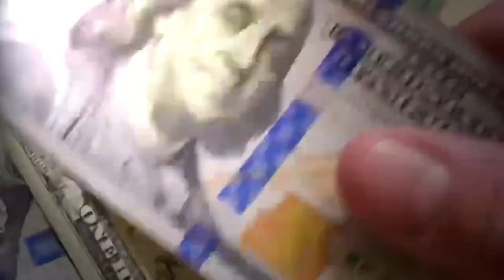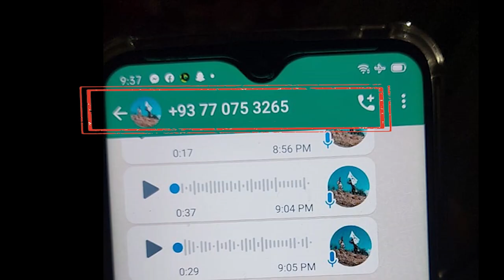Extortion TTP kamastaqal Dhanra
Extortion by TTP in Pakistan - Analysis and Discussion

In this video, we discuss the issue of extortion by the Tehreek-e-Taliban Pakistan (TTP) in Pakistan. We'll analyze the TTP's motives, the impact of extortion on the Pakistani people and economy, and potential solutions.

After a high-level Pakistani delegation visited Kabul last month, reports said Afghan Taliban have proposed a 'resettlement plan' for the banned TTP members. The plan involves disarming the TTP and relocating its members from border areas.

Pakistan's Defence Minister Khwaja Asif has threatened to bomb terror hideouts in Afghanistan. For a country which for decades armed, trained and nurtured the Taliban as a strategic asset, it now comes as a surprise that Islamabad should threaten the Afghan Taliban with dire consequences.
So what has suddenly changed between Pakistan and the Afghan Taliban ever since it has taken control of Kabul?